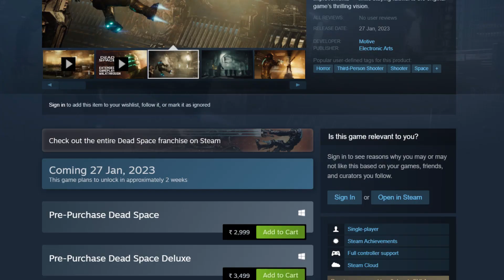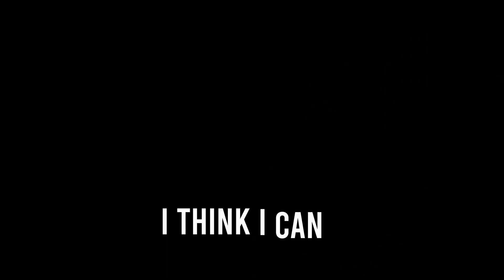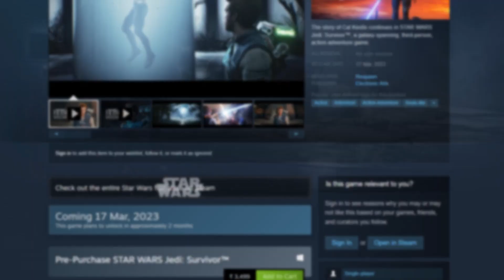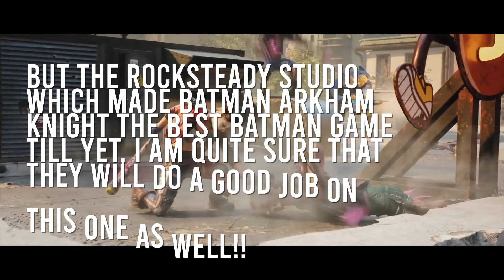TOP 10 Games I Can't Play because I am Broke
Hi, I am Back and i will try to upload more often from now on.
I tried a different channel but it didn't worked out as i imagined while this channel was still getting few comments so i have decided to continue this channel from now on.
New Unreal Video coming soon!!